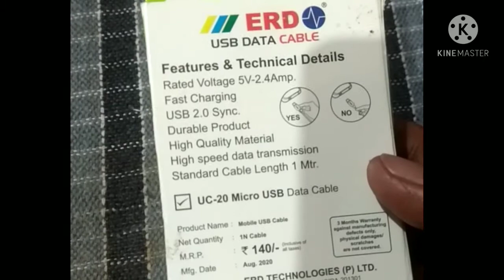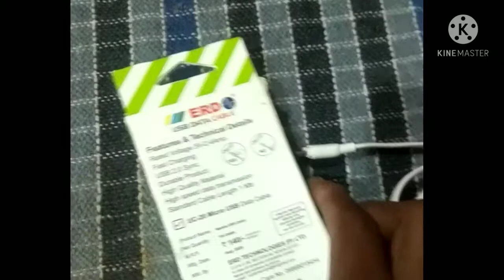Best USB cable for fast charging fast charging cable Android & iPhone👌Ausmo cable